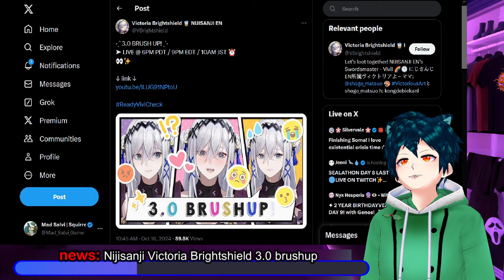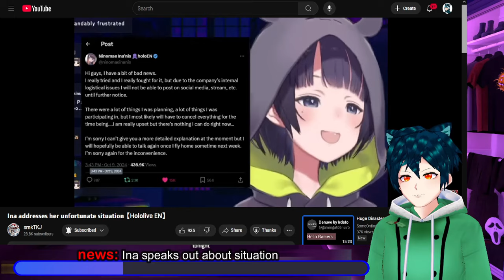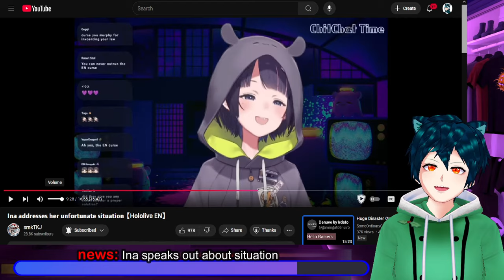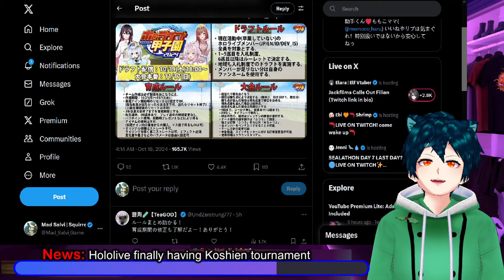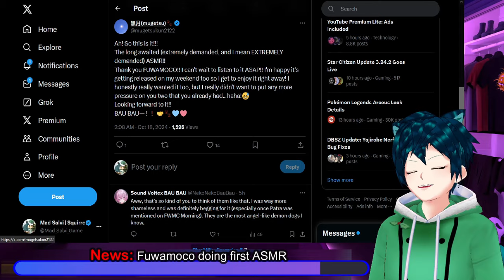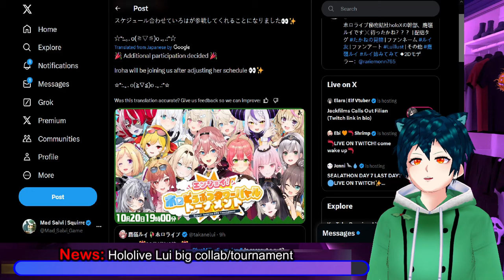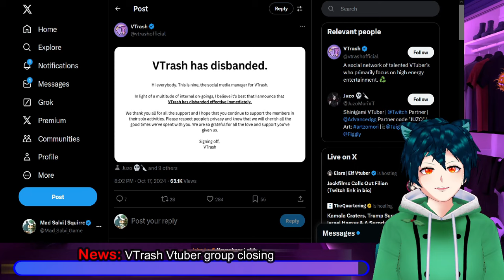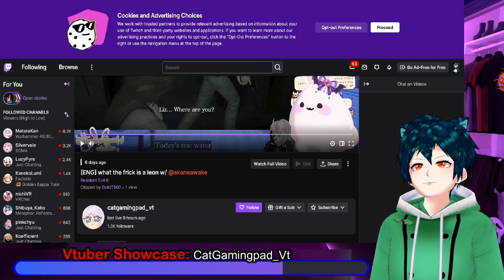Ina Speaks out, vivi 3 0, hololive koshien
Nijisanji finally gave a 3.0 brushup to Vivi/Victoria Brightshield. This is their gacha system for brushups.
Ina breaks her silence and speaks out about the situation she just went through
Hololoive is having a koshien tournament, one that a lot of people have been waiting for.
Fuwamoco is working with a vtuber named Patra to get their ASMR made and produced
ANIPLUS in Singapore is going to do a ticketed viewing of Hololive 5th fes.
Lui from HoloX generation of Hololive is going to have a collab/tournament with jp/id/en vtubers.
Prod Kawaii is doing a holoween/spooky month themed event with a lot of their talents having fun streams.
VTrash vtuber group has disbanded with a lot of their vtubers leaving recently
YUY has been dealing with health issues and has had to take a hiatus.

00:00 Intro and Disclaimer
00:19 news: Nijisanji Victoria Brightshield 3.0 brushup
02:22  news: Ina speaks out about situation
09:03 News: Hololive finally having Koshien tournament
13:07 News: Fuwamoco doing first ASMR
15:20 News: Hololive ANIPLUS Viewing of 5th fes w/tickets
18:09 News: Hololive Lui big collab/tournament
19:18 News: Production Kawaii doing holoween event
20:37 News: VTrash Vtuber group closing
22:58 News: YUY taking health hiatus
24:41 Vtuber Showcase: CatGamingpad_Vt